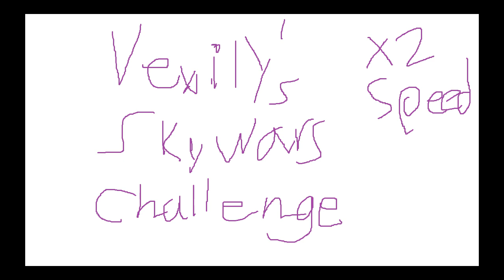Winning SKYWARS, but I USE EVERY KIT...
Today in this video I won SKYWARS using every single kit on minecraft hypixel